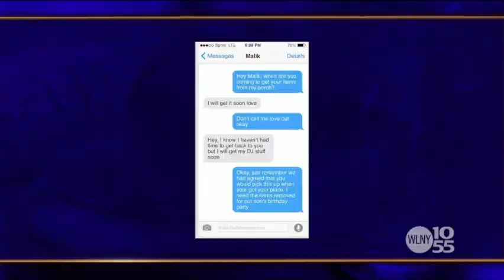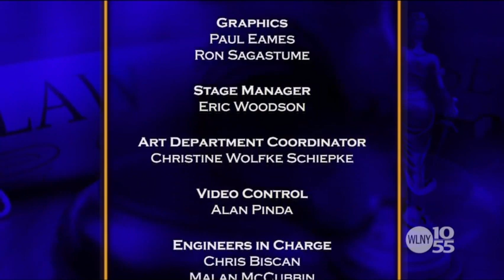We the People With Judge Lauren Lake | It Ain't Funny